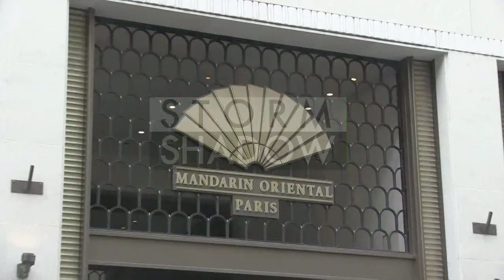Cara Delevingne hopping from one hotel to an other in Paris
We spotted the British supermodel Cara Delevingne hopping from one luxury hotel to an other, starting at Hipster's favorite, Hotel Amour, then the brand new palace Le Mandarin Oriental, in order to finish with the classic Bristol hotel.
Paris, France. Monday, March 3rd, 2014